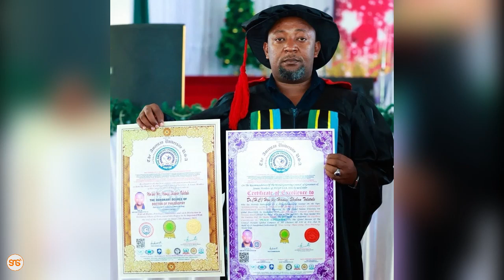Babutale atunukiwa Udaktari wa Heshima (Honorary Degree of Doctor of Philosophy)